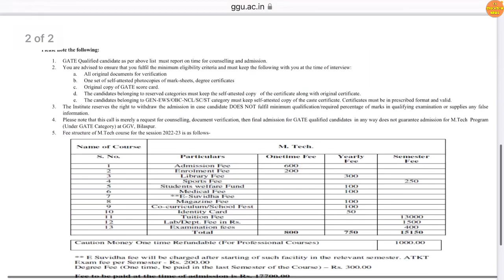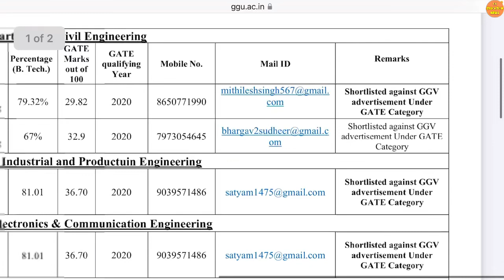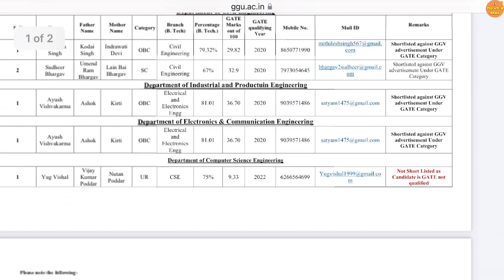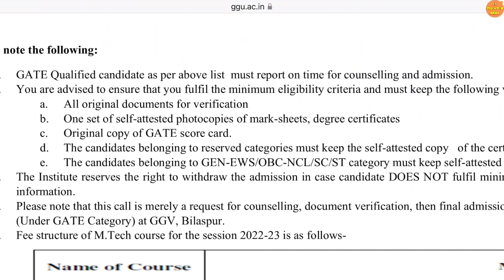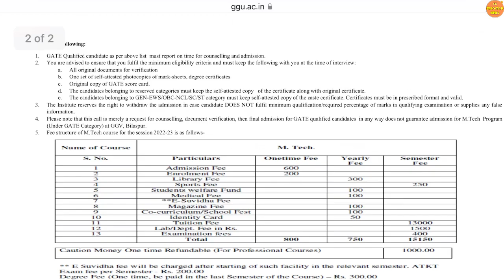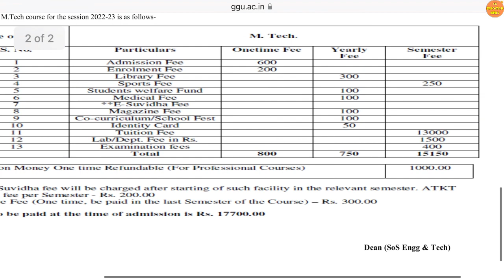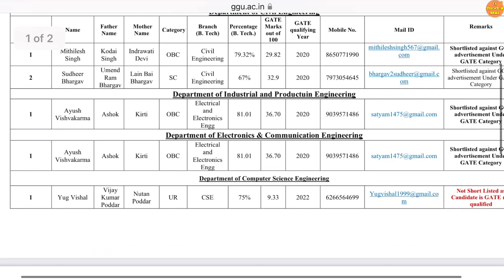इस दिन होगी ऑफ़्लाइन काउन्सलिंग | GGU BILASPUR | GGU ADMISSION 2022-23 | GGU MERIT LIST 2022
Abou this video :
Hello dosto mai hu Ram Verma aur is video me aapko ggu Bilaspur se latest jankari di gai hai . Ummid hai aapko video pasand aayega .

Queries solved :
1) GURU GHASIDAS UNIVERSITY BILASPUR |
2) CG EDUCATION NEWS |
3) ggu entrance exam 2022-23 |
4) GGU BILASPUR ADMISSION FORM 2021 |
5) GGU COUNSELLING 2021 |
6) GGU MERIT LIST 2021 |
7) GGU VET EXAM 2021 |
8) GGU COUNSELLING LIST 2021 |
9) GGU COUNSELLING |
10) GGU NEW UPDATE |
11) GGU NOTIFICATION 2021 |
12) GGU NEWS |
13) GGU NEW NOTIFICATION |
14) GGU NOTIFICATION |
15) GGU LATEST UPDATE |
16) GGU LATEST NEWS |
17) GGU ME ADMISSION KAISE LE 2021 |
18) CG UNIVERSITY JANKARI |
19) GGU BILASPUR |
20) GGU MSC |
21) guru ghasidas university bilaspur |
22) Guru ghasidas vishwavidyalaya bilaspur |
23) Guru ghasidas vishwavidyalaya |
24) Guru ghasidas vishwavidyalaya chhattisgarh |
25) central university bilaspur chhattisgarh |
26) cg central university  |
27) bilaspur central university |
28) cg college admission 2022 |
29) GURU GHASIDAS UNIVERSITY BILASPUR ENTRANCE EXAM |
30) GGU MSC ENTRANCE EXAM 2022 |
31) GGU MSC BIOTECHNOLOGY |
32) GGU M PHARM ADMISSION 2022 |
33) GGU B PHARMACY ADMISSION 2022 |
34) GGU M TECH ADMISSION |
35) GGU B PHARMACY |
36) GGU M TECH ADMISSION 2022 |
37) GGU COLLEGE BILASPUR |
38) GGU CUET ADMISSION |
39) GGU MERIT LIST 2022 |
40) GGU REGISTRATION FORM
41) GGU